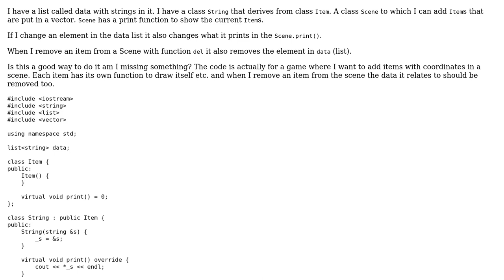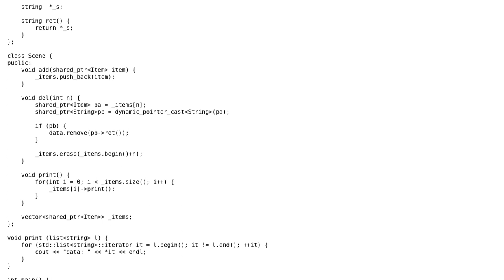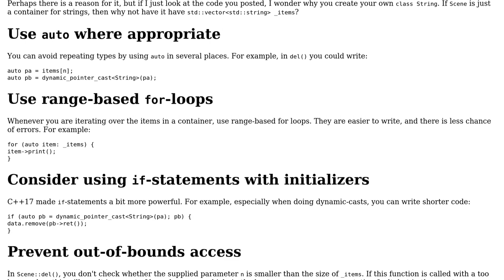Pointers to polymorphic classes saved in vector that reference data in a list as source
Code Review: Pointers to polymorphic classes saved in vector that reference data in a list as source

With thanks & praise to God, and with thanks to the many people who have made this project possible! | Content (except music & images) licensed under CC BY-SA | Music | Images & others | With thanks to user kngkrl user Jamal user G. Sliepen and the Stack Exchange Network Trademarks are property of their respective owners. You are responsible for your own actions.